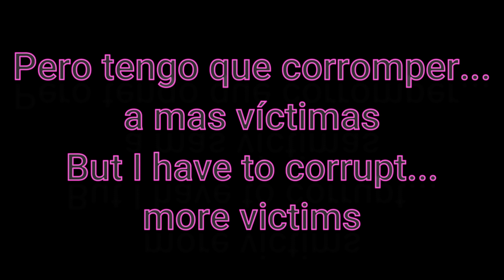Friday Night Funkin Evil Boyfriend vs Mickey Mouse Full Week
Ya llego la semana entera de Friday Night Funkin Evil Boyfriend vs Mickey Mouse, espero que lo disfruten